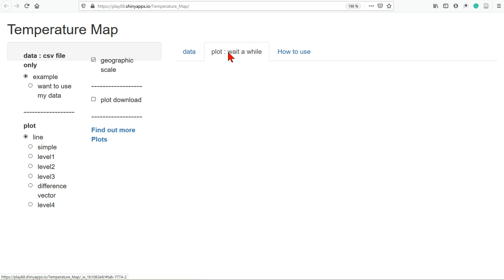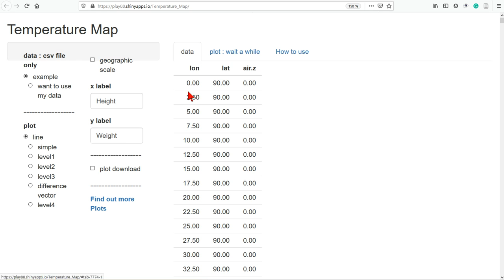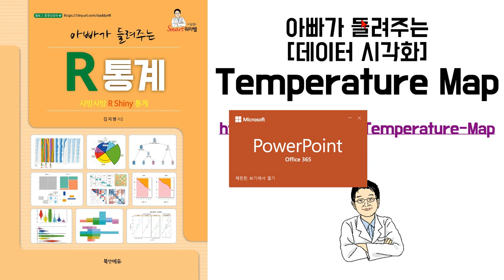아빠가 들려주는 [데이터 시각화] Temperature Map